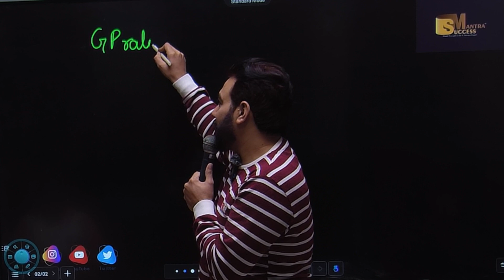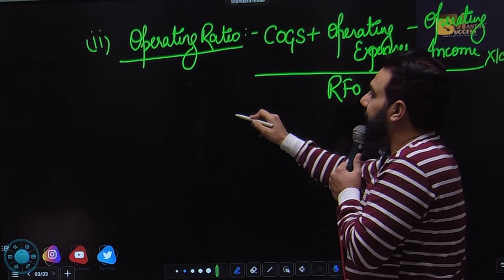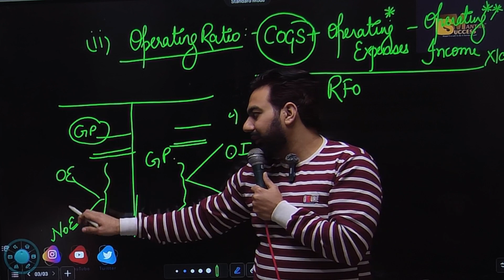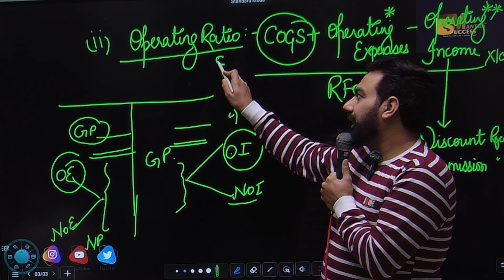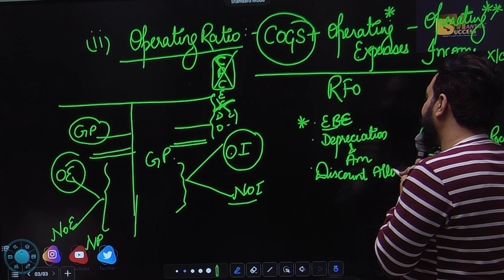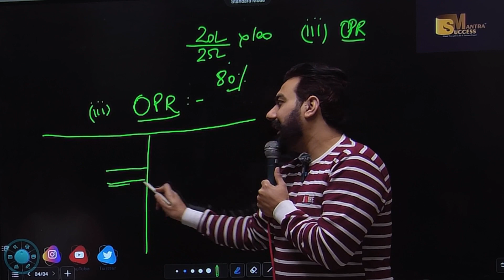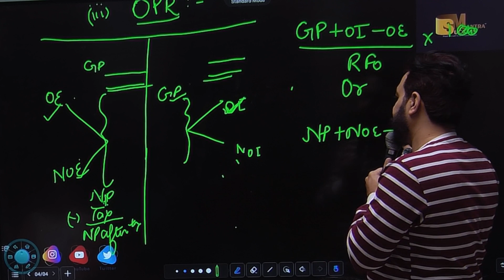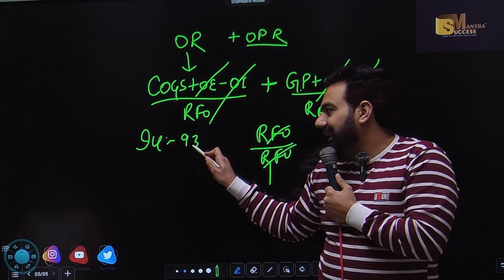Accounting Ratios | Chapter-3 | Revision | One Shot | Class-12 Accounts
In this video you will learn the topic:Accounting Ratios | Chapter-3 | Accounting Ratios | Revision | One Shot | Class-12 Accounts

bop
economy
financial market
government budget class 12
green revolution
sole proprietorship
success mantra
11 me kon sa subject lena chahiye
12 economics chapter 4
12th accounts chapter 8
3000 loan kaise le
5 year plan
account class 11
accounting equation
account class
accounts theory
accrued
adjustment